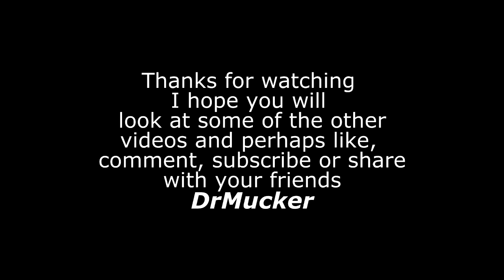Eel eats Lionfish - Sony NEX VG20H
Eels, Lionfish Belizean Shores Resort..the resort where we stay has a long dock and under it for stablitlity they have piled boulders, over the years fish and other wildlife have found this sheltered area and thrived. Especially since any fish caught while scuba diving are cleaned here so the resident population gets pretty well fed .The spines of the Lionfish are removed carefully and thrown away, they are the only toxic part of this fish PLEASE USE CAUTION when handling lionfish simply touching the spine is enough even after its dead, the meat is safe to consume at this point but most feed it to the local fish ..